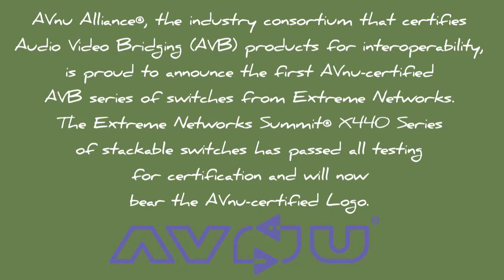AVnu-Certified AVB Ethernet Switches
- Here's a little bit of tech news for you today.  The AVnu Alliance officially announce the first AVnu-Certified AVB products from Extreme Networks today February 20, 2014.  Love to hear your thoughts on the development of AVB and how this technology will impact the professional AV/IT industries.

Extreme Networks Summit X450-G2-48p-GE4 Ethernet Switch.